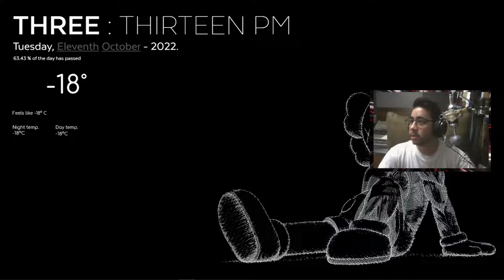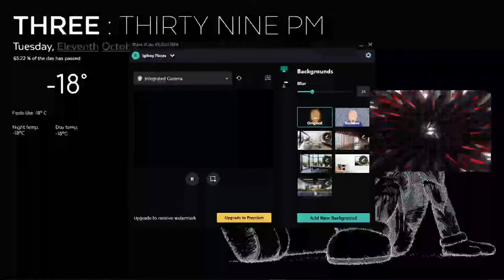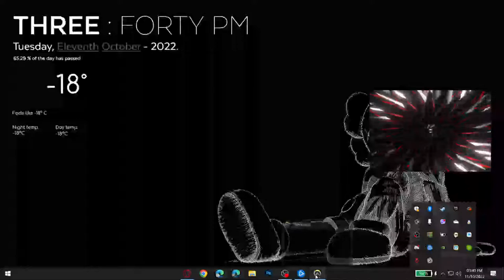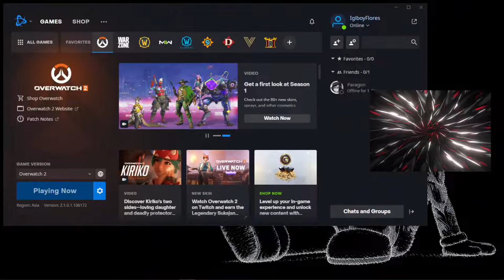Switching to Red Brand!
1st Real Stream on Youtube! Overwatch 2